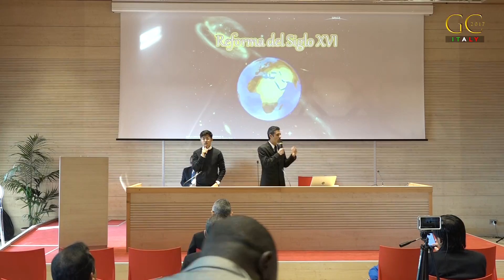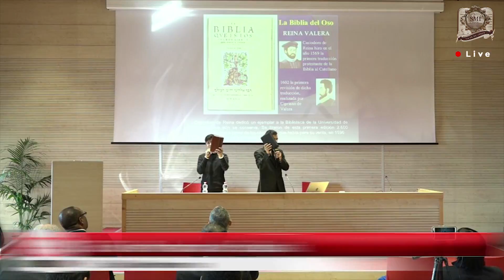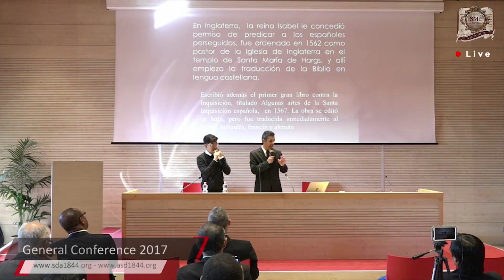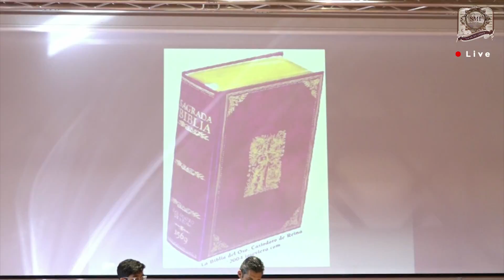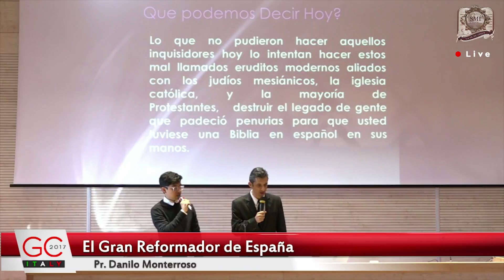CASIODORO DE REINA: THE GREAT REFORMER OF SPAIN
Sermon by: Pr. Danilo Lopez Monterroso 🇬🇹